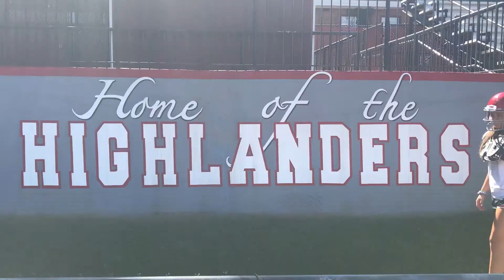Powder Puff Promo 2017-2018